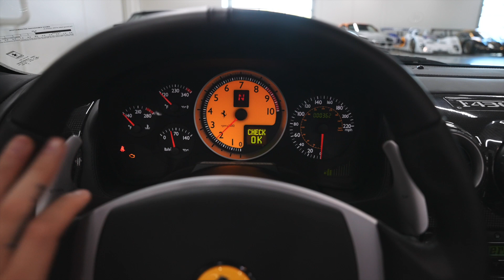360 mile 2006 Ferrari F430 Spider Cold-start Walkaround Video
This video has been uploaded to showcase our collector-grate 2006 Ferrari F430 Spider with just 362 miles in triple Black!